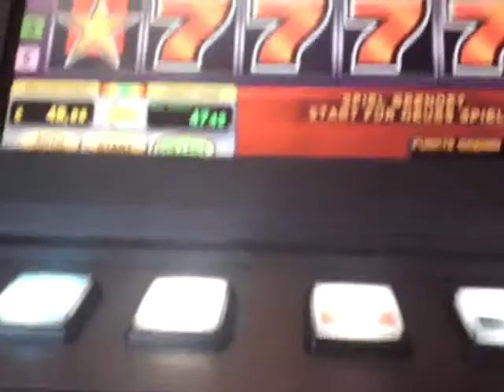5 Siebener Sizzling Hot wiedermal eine fehlt Novomaten